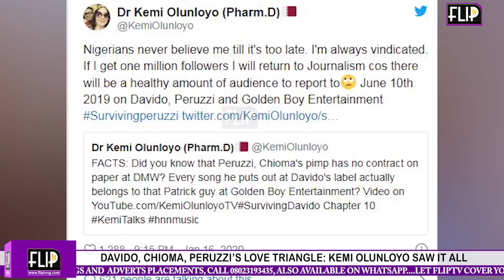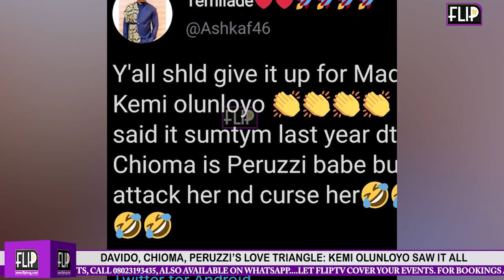DAVIDO, CHIOMA, PERUZZI’S LOVE TRIANGLE: KEMI OLUNLOYO SAW IT ALL